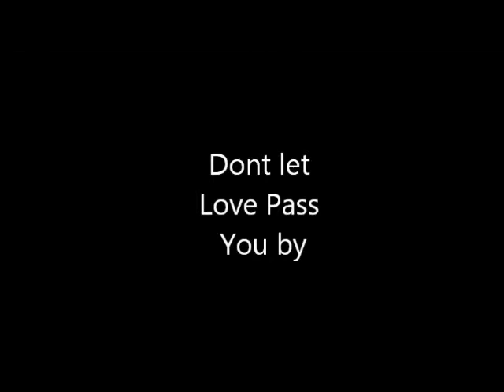Scenes From Don't let love pass you by.. The Stage Play!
Scenes from Don't Let Love Pass You By.. The Stage Play. Written, Directed, And Produced by Charles Keene. This Phenomenal play hit the stage on January 26th 2012 @ the 45th Street Theatre. Look out for more shows coming to a stage near you!!

Charles Keene- Playwright, Director, And Producer
Lauren Stokes- Tylah
Jovanny Jacobo- Jamal
Frank Williams- Junior
Andrea Scott- Grandma Viola
Robert Starks- James
Dara J. Bragg- Rita
Edward K. Robinson- Alonzo
Shawnette Hamilton- Robertson- Rebecca